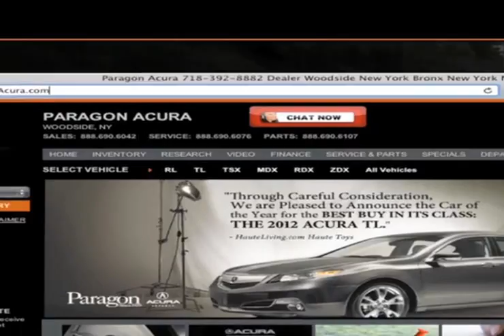Pre Owned Acura TSX Dealership - New York City, NY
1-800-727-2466 If you are looking for a pre-owned auto quote that you can actually afford check out a Acura TSX at Paragon Acura, we are located in Woodside, NY, near Brooklyn, NY. A late model Acura TSX offers the same features and amenities you deserve at an affordable price. Easy to get to from both New York City, NY and Long Island, NY, Paragon Acura is conveniently located at 56-02 Northern Blvd.